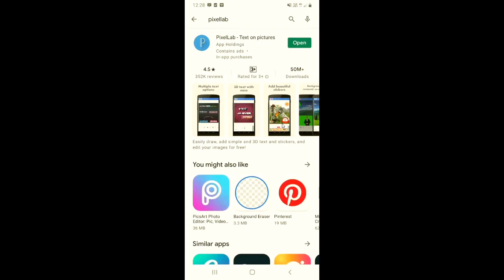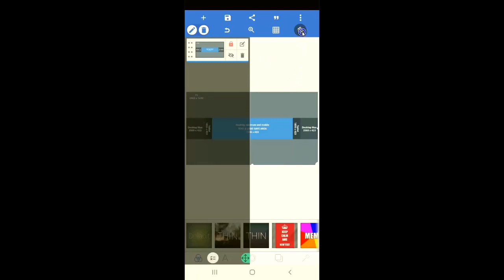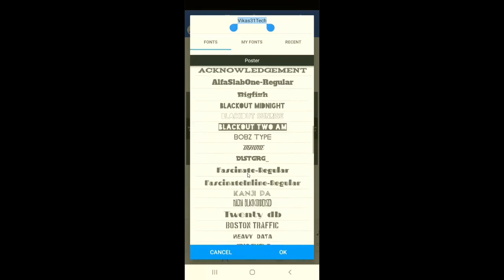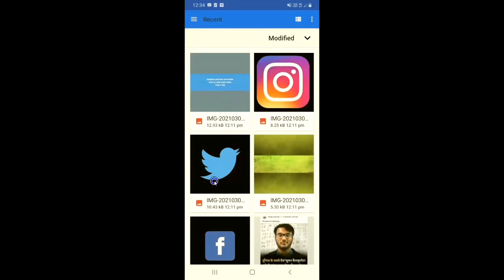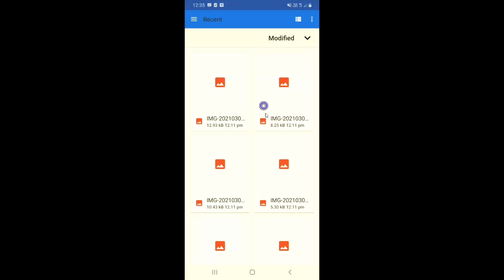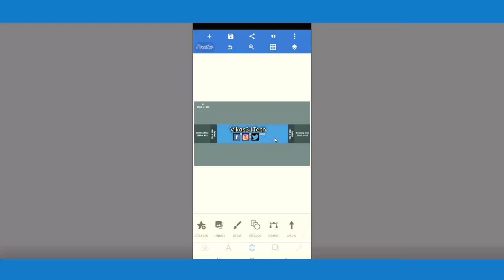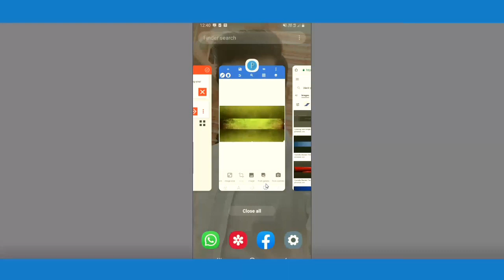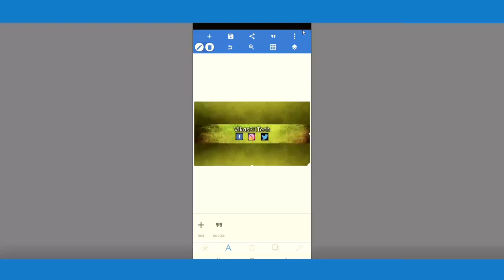How to Make Professional YouTube Banner on Mobile | Pixellab se YouTube Channel Art Kaise Banaye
Is video mein mai apko sikhaunga ki aap apne mobile se apne youtube channel ke liy youtube banner kaise bana sakte hai.

 इस  वीडियो में मै आपको सीखाऊंगा कि आप अपने मोबाइल से अपने यूट्यूब चैनल के लिए यूट्यूब बैनर कैसे बना सकते है.

Complete 4000 Hours Watch Time Quickly with Google Ads | 4000 hours watch time kaise pura kare 2021